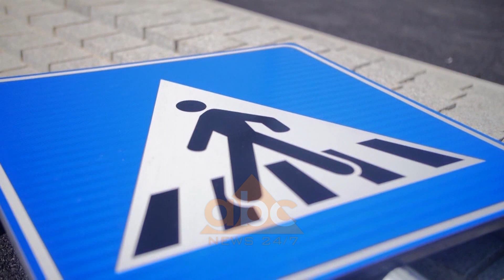Veliaj: I dhame fund permbytjeve | ABC News Albania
Ka përfunduar rehabilitimi i lumit të Tiranës. Ky është një lajm i mirë veçanërisht për ata banorë që përjetonin përmbytje çdo vit tha kryetari i Bashkisë Erion Veliaj.

“Lajmi më i mirë është për njësitë 4, 8 dhe 9, të cilat e prisnin stinën e reshjeve dhe të shirave me dorë në zemër dhe me një frikë të madhe që uji do të pushtonte banesat e tyre dhe sot më vjen mirë që ky është një problem që tingëllon si përrallë nga e kaluara dhe më në fund kemi një sistemim 8.3 km të Lumit të Tiranës në një mënyrë totalisht të modernizuar nga Kafja e Rremës deri te Ura e Kamzës”.

Kryetari i Bashkisë së Tiranës, Erion Veliaj, u shpreh i kënaqur që me këto dy projekte një nga zonat, deri para pak kohësh, më pak të pëlqyerat e Tiranës, ka marrë një tjetër zhvillim dhe vlerë, duke u kthyer tashmë në pjesët më të pëlqyera jo vetëm për bizneset, por edhe për përfaqësitë e huaja.

“Ashtu siç kemi punuar me të njëjtën cilësi në sheshin “Skënderbej”, te Pazari i Ri, te parku i Liqenit apo dhjetëra projekte anembanë Tiranës, sot jemi në fazën e dytë të projektit të Bulevardit të Ri, shumë pranë Bregu të Lumit, ndërkohë që mund të themi me gojën plot se kemi përfunduar me sukses rehabilitimin e Lumit të Tiranës, një gangrenë disavjeçare prej përmbytjeve”.

Por jo vetëm kaq, kryebashkiaku bëri të ditur se tashmë ky projekt do të pasurohet edhe me një sërë investimesh që do ta bëjnë gjithë këtë zonë rekreative për banorët.

“Sot kemi mbjellë vetëm në lumin e Tiranës 4 mijë pemë, 20 mijë shkurre, 8.5 kilometra shtigje dhe për të gjithë ata që janë të ngazëllyer nga transformimi i bregut jugor të Liqenit të Tiranës dhe hapësirave sportive atje për këmbësorë, për biçikleta dhe për vrapues, ju them që nuk keni parë gjë akoma kur të shikoni se si do të transformohet Lumi i Tiranës në ndoshta hapësirën tjetër më të madhe rekreative për të gjithë banorët e Tiranës veriore në lagjen 4,8 dhe 9”.

Sa i përket Bulevardit të Ri, kryetari i Bashkisë së Tiranës në fjalën e tij theksoi se Tirana me këtë projekt dyfishon shtyllën e saj kurrizore, ndërsa kryeqyteti themelon një lagje të re, e cila do jetë në gjendje që për 30 vitet e ardhshme të mund të akomodojë një numër të madh banorësh.

“Sot mund të themi plotësisht që po themelojmë lagjen e parë, ku e gjithë infrastruktura dhe në fakt ka më shumë punë nën tokë se sa mbi tokë, çfarë mund të shikojë syri i njeriut, për herë të parë kemi ndërtuar një shtyllë kurrizore, kemi konceptuar të gjitha blloqet. Në fund të këtij muaj zbardhet PDV-ja e gjithë lagjes së Bulevardit të Ri që besojmë do të strehojë deri në 100 mijë persona deri në fund të vitit 2050. Më në fund kemi një valvul shkarkimi, kemi një lagje të re e cila do themelohet mbarë, duke filluar nga ky Bulevard që është aksi kryesor dhe duke vazhduar me të gjitha kuartallat në të majtë dhe të djathtë të këtij bulevardi”.

Kryebashkiaku theksoi se me përfundimin e rrugës “Siri Kodra”, Bulevardi i Ri do të bëhet funksional edhe për makinat dhe i shfrytëzueshëm për transport. Ai bëri të ditur se ashtu si Lumi Tirana edhe Bulevardi i Ri, bashkë me Parkun e ri Qendror, do të përbëjnë hapësirën më të madhe rekreative dhe të gjelbëruar të Tiranës, e krahasuar kjo me Parkun e Madh të Liqenit./abcnews.al